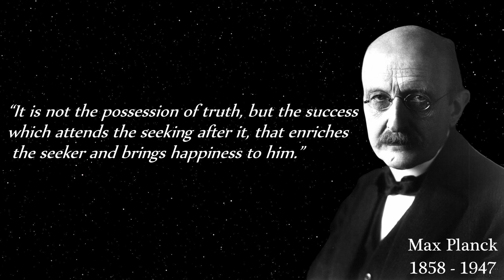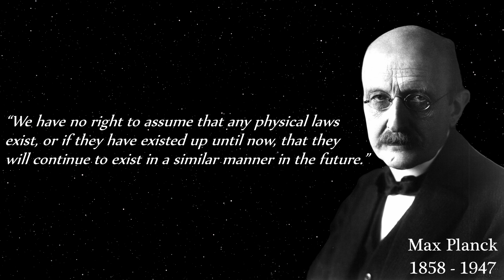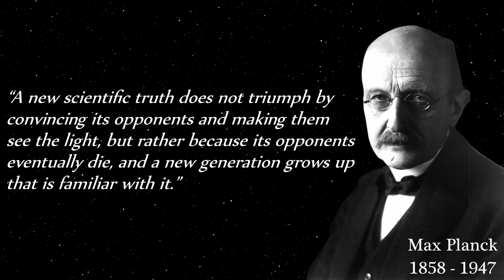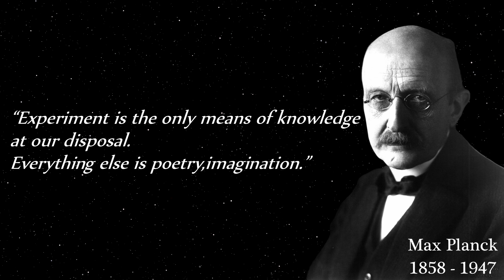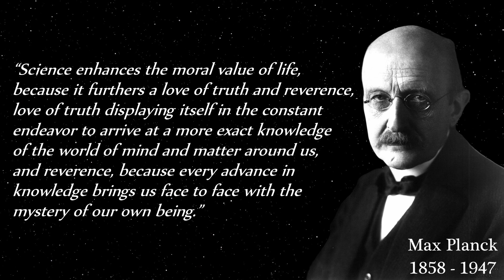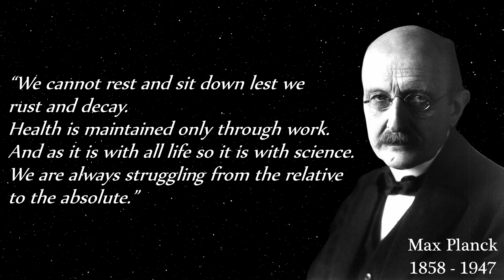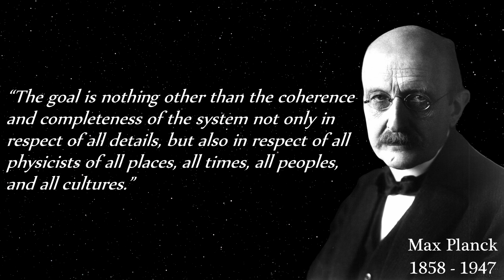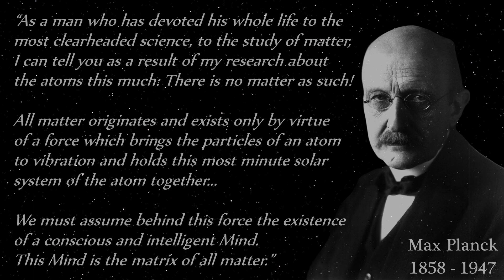Some of Max Planck's quotes about the world as seen by a quantum physicist.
Max Karl Ernst Ludwig Planck (23 April 1858 – 4 October 1947) was a German theoretical physicist whose discovery of energy quanta won him the Nobel Prize in Physics in 1918.
Planck made many substantial contributions to theoretical physics, but his fame as a physicist rests primarily on his role as the originator of quantum theory which revolutionized
human understanding of atomic and subatomic processes

We Hope you enjoy some of Max Planck's best quotes :)